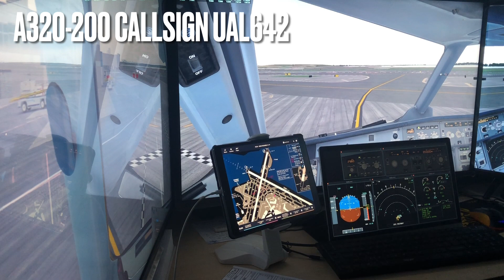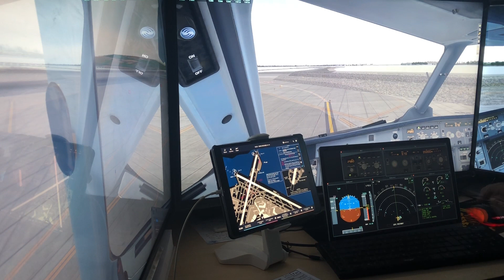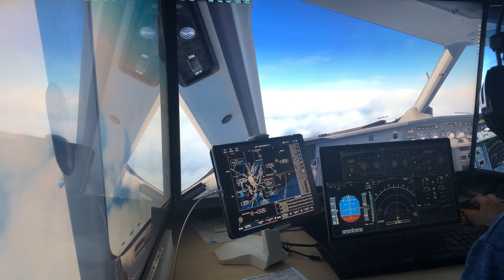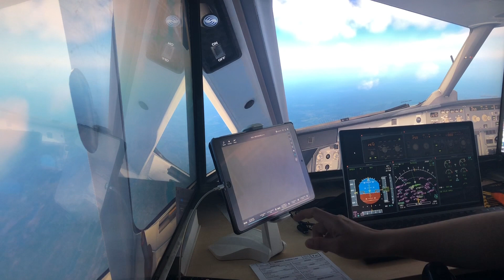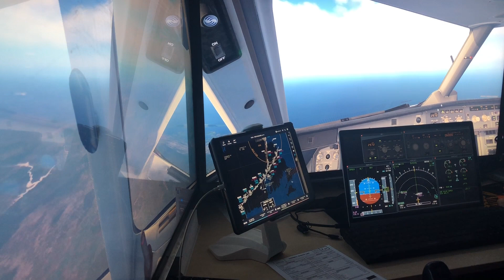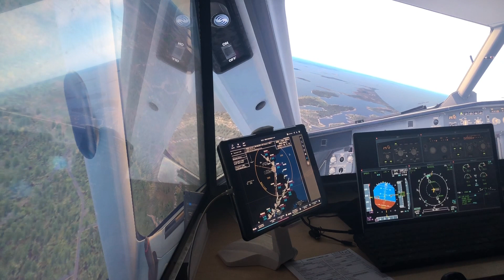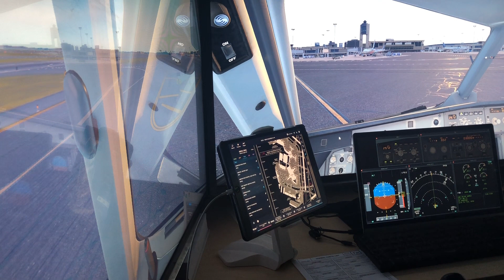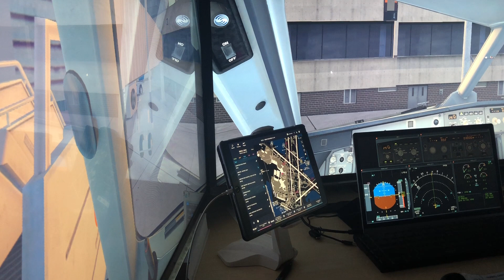Laguardia (KLGA) to Boston Logan (KBOS) at VATSIM Network X Plane 11 A320 FlightFactor Ultimate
X Plane 11 flight simulation Laguardia Airport (KLGA) to Boston Logan Int’l Airport (KBOS) in VATSIM network using A320 FlightFactor Ultimate.